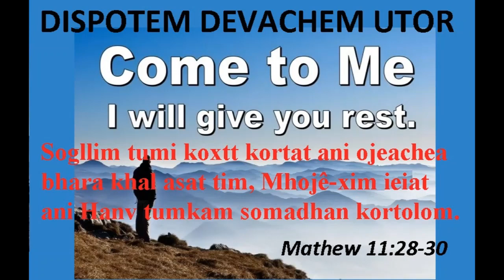DISPOTEM DEVACHEM UTOR, JULY 20 2023